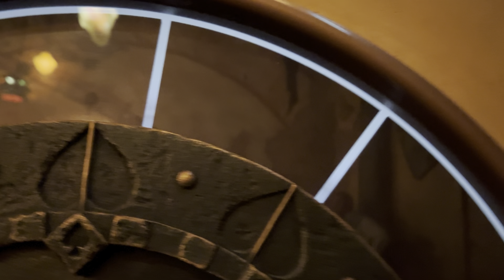Sorcerer’s workshop walk through